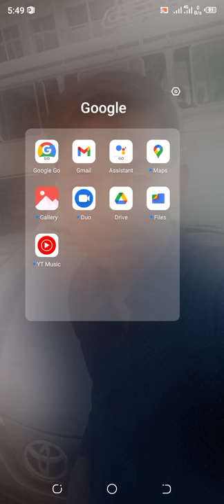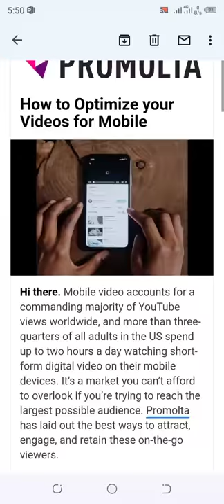How to get views and Subscriber 2023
Shorts stories Hub
how to get views on YouTube
WELCOME 😊
SHORTS STORIES HUB CHANNEL

All vedios are Here Mean...
@Shorts stories about Tecq
@Shorts stories Hub About Gaming
@Shorts Stories HuB about Islamic status

All statues are here
I am uploading a shorts vedio
If you new never forget to click on the bell icon
Live prove 🛑How to download gb Whatsapp
How to Hide apps in Tecno Mobile

Watch the vedio

Kinds of shorts stories
Islamic statues
Makkah status
Pakistani funniest clips 😊😂
Amazing vedios
New vedios
Tecq vedios